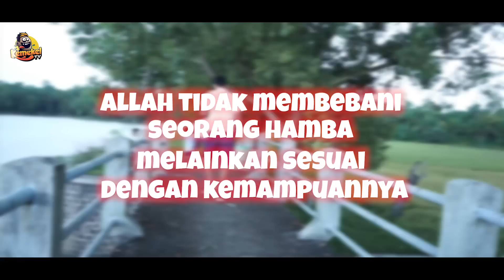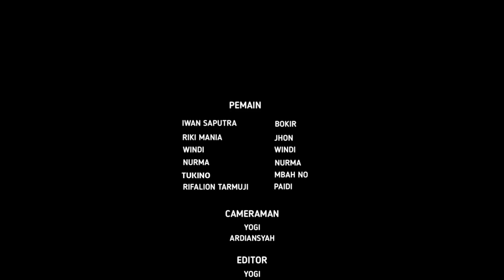REBUTAN KAWASAN NGABUBURIT‼️ | Remuk - Remukan Episode 39 | FILM PENDEK | Video Lucu 2023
Halo lur ,
Konten ini hanya hiburan semata bila ada kesamaan nama atau ucapan yang tidak berkenan kami mohon maaf yang sebesar-besarnya.🙏